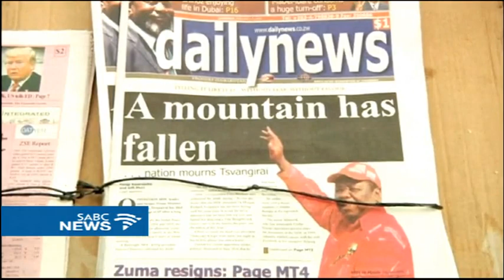Mnangagwa calls on Zimbabweans to honour Tsvangirai's legacy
Zimbabwe President Emmerson Mnangagwa says the country's upcoming polls should honour Morgan Tsvangirai's life-long struggle for free, fair, credible and non-violent elections. Mnangagwa says the government will work with the family to give the former Prime Minister a fitting farewell.